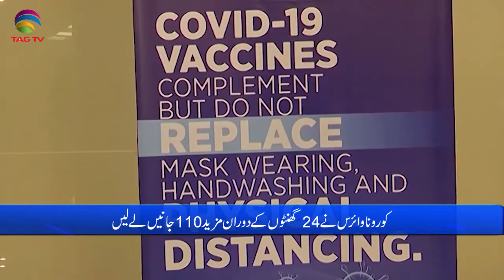Pakistan News Bulletin with Rukhsar Shahzad, April 16, 2021